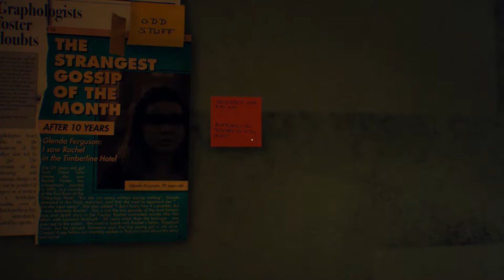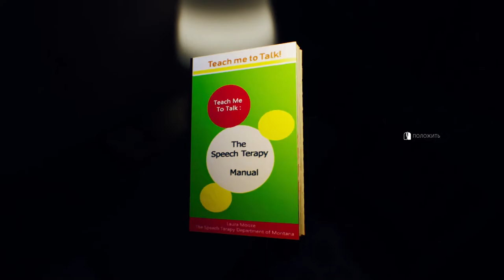The Suicide of Rachel Foster. Прохождение #3. 16+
Возвращаясь в семейный отель после долгих лет отсутствия, сильная и волевая женщина оказывается запертой в месте, где прошло ее детство. Теперь там обитают призраки прошлого, а старый телефон — единственное, что может помочь разгадать ужасную тайну.